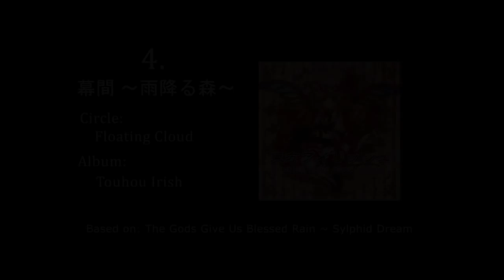Ten Incredibly Soothing Touhou Arrangements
The title pretty much sums it up. Artist info below. Enjoy!

Tracklist:
1. 東方妖恋談
2. Graveyard on Bossa
3. Bonus Track
4. 幕間 ～雨降る森～
5. Celtic Forest
6. 幽雅に咲かせ、墨染の桜　～ Border of Life
7. 天空の悲恋歌
8. mellow distance
9. 月見酒
10. 酔えり有頂天